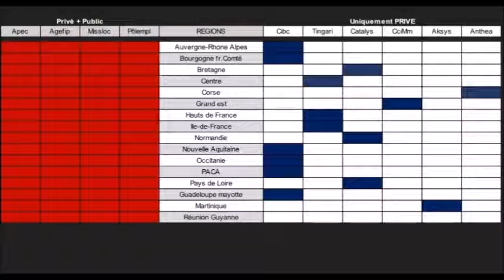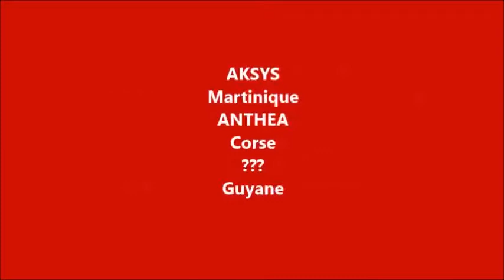Les nouveaux CEP en région ALF4